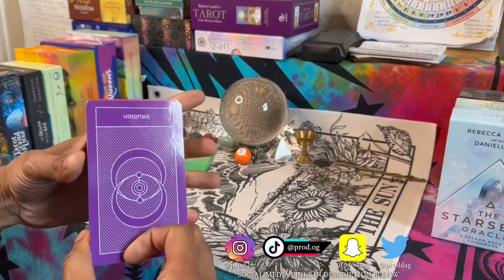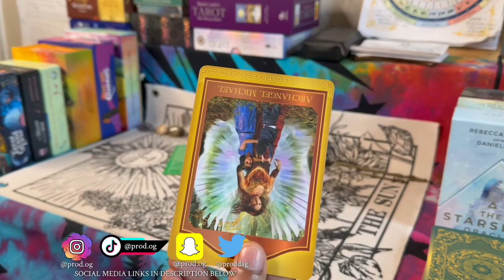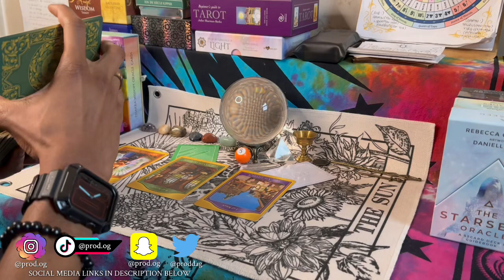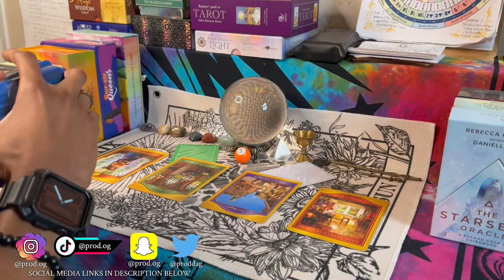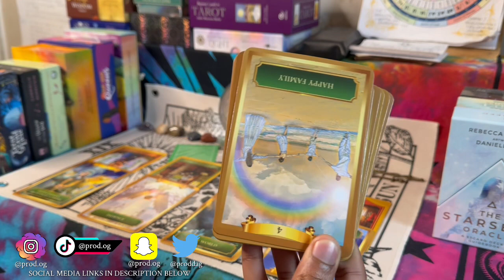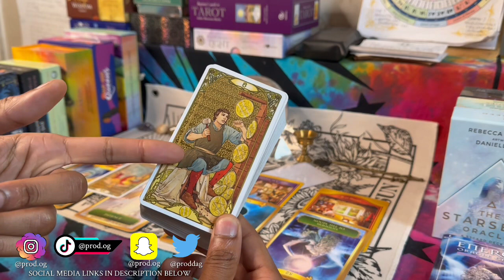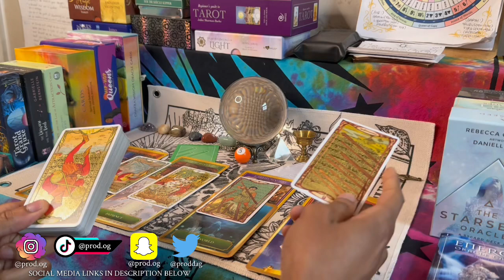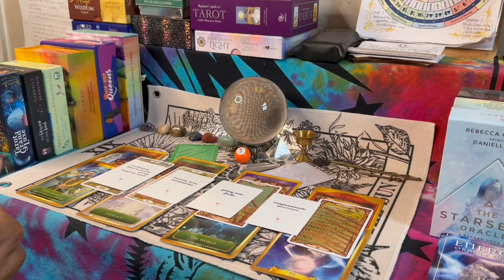🌬️ AQUARIUS ♒️ YA PATIENCE WILL IMPRESS THEM 🌐 USING VOICE TO UPLIFT 💯 MOVING ON UP ✨ NO F*CKS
PROD.OG